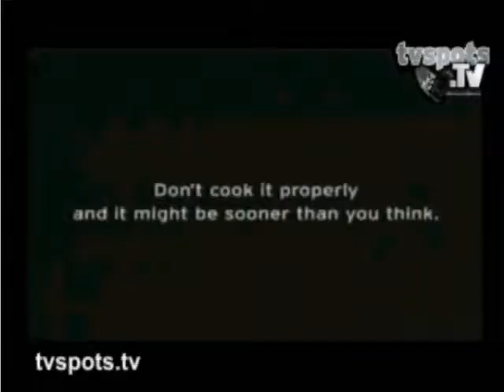FSA - "Sausages"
a.k.a 'Not even barbecues are safe from shock tactic PIFs'.

I can remember this one being on TV all the time during 2006, and with a little bit of research I found out that the Food Standard Agency paid a whooooole load of money for this to be broadcast during the World Cup. Which leaves little to no doubt about who the target audience for this campaign are.

Sorry to all you emetephobics out there (something I used to struggle with around this time aswell...not entirely sure I completely got over it.), the reference through this advert is a bit crass.

Looking for this clip took me two fucking hours. I couldn't download it from any website (unless I joined one of those paid subscription websites), so I decided to capture it from a nice little website where I found it on a player. Having this is a little victory for me, and a little plunge into my personal PIF nostalgia. Enjoy, and stay safe if you're having a barbecue this Summer, PIFwatchers.